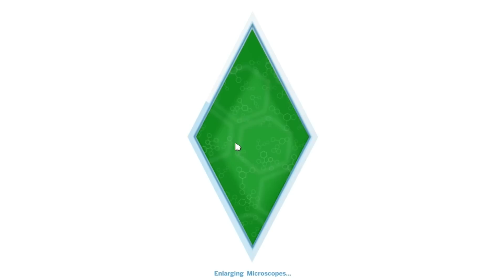The Sims 4 | Episodul 11